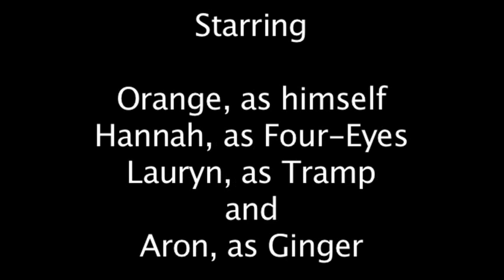The Orange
Anglia Ruskin University: First Year Student Film

Director: Aron Woolnough
Editing: Lauryn Williams
Camera: Hannah Lamonte, Aron Woolnough

Acting credits:
Hannah Lamonte
Lauryn Williams